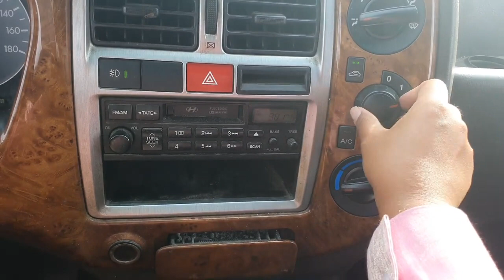2005 Hyundai Porter2 (H100) 1 ton CRDi ឡានលក់តម្លៃ: 8400$ (បង់ពន្ធរួច ឯកសារមួយចប់)